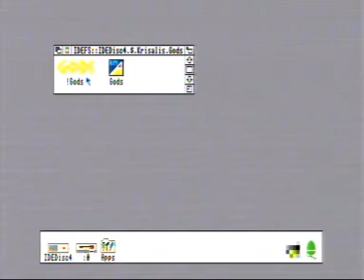Gods Acorn Games Video Archive A3010/TV Card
The Acorn version of another Bitmap classic Gods. Conversion done by Krisalis.